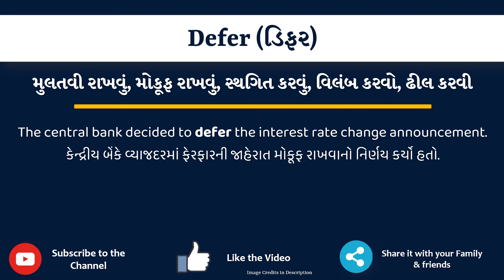Defer Meaning in Gujarati | Defer નો અર્થ શું છે | Defer in Gujarati Dictionary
આ વિડિયો માં તમે Defer નો Gujarati માં અર્થ સમજશો અને એની સાથે Defer નું pronunciation પણ શિખશો. એટ્લે કે તમે Defer ના meaning ની સાથે સાથે એ પણ શિખશો કે Defer ને કેવી રીતે બોલાય, Defer ને બોલવાની સાચી રીત કઈ છે.

તો બસ એક મિનટ માં શીખો Defer શબ્દ ને.

Defer ના આ examples થી સમજીએ

The central bank decided to defer the interest rate change announcement.

We would like to defer our decision until next month.